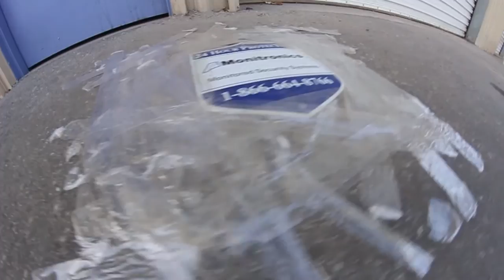Was This A Good Skate Sesh?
This Sesh Was pretty fun sorry for not getting enough clips, other than than enjoy.